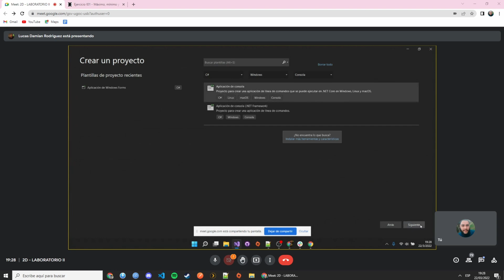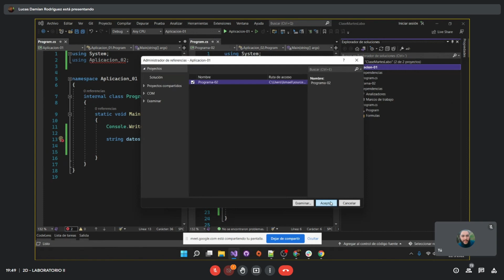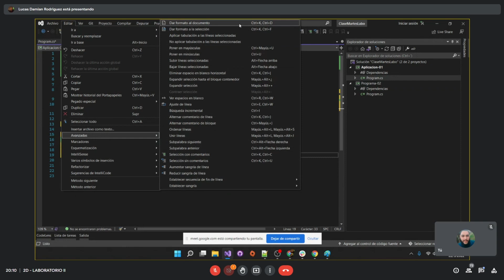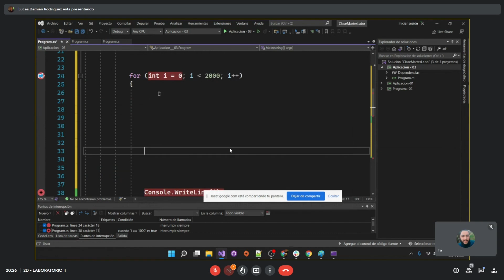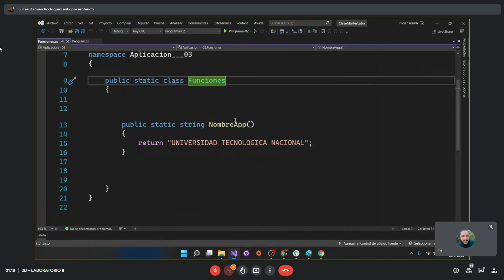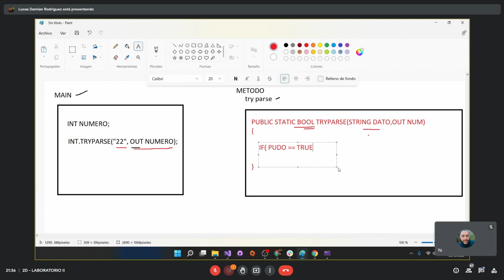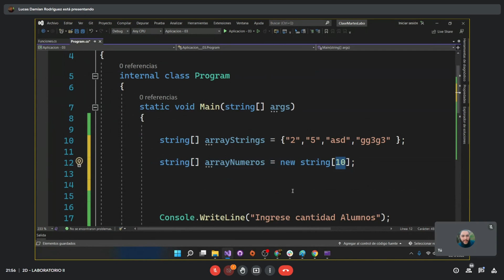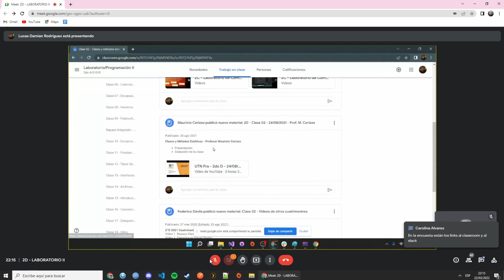.NET, C#, OOP - Clase 02 (2022) - Clases y métodos estáticos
UTN Fra - 2do D - 22/03/2022 - Laboratorio de Computación II

Clase 02 - Clases y métodos estáticos